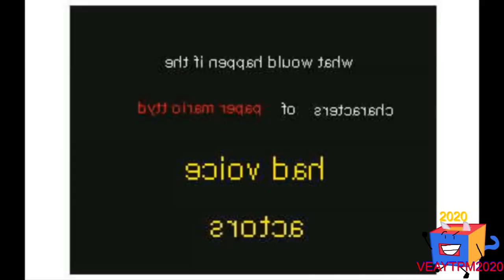YTP Tennis Round 16 Vs BlueYoshi19830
Your Turn BlueYoshi19830